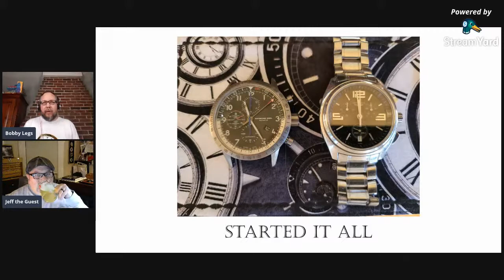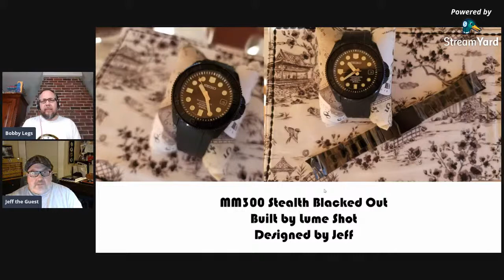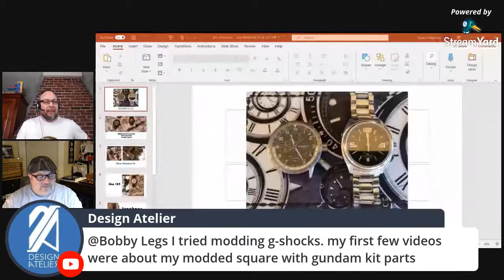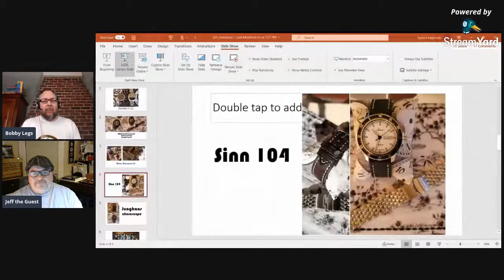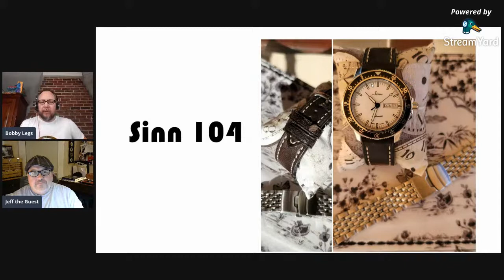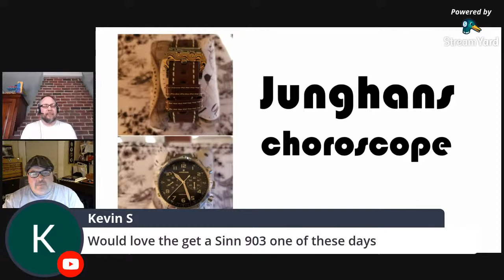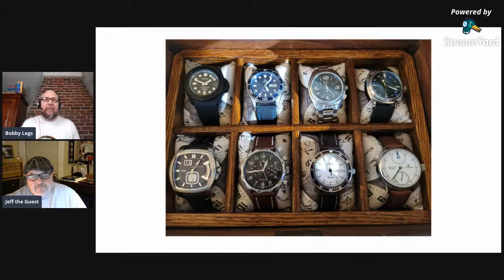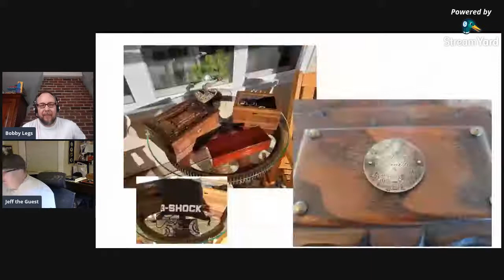Collection Review with Jeffrey - State of the Collection Live stream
This is a state of the collection and collection review of Jeffrey's collection.

Post and/or view wrist watch unboxings on the Wrist Watch Unboxing Facebook Group page: